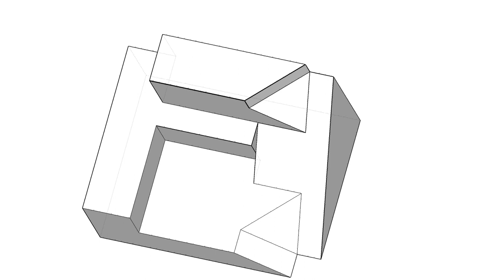基礎圖學實習-全華圖學076頁第01題（2024版）/綜合練習/方眼紙畫法/第三角法-等角圖展示